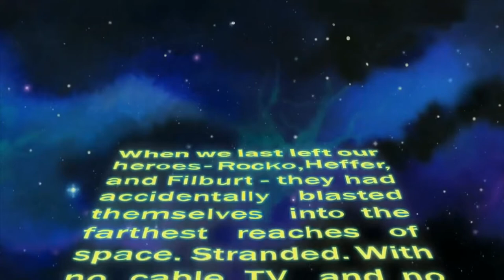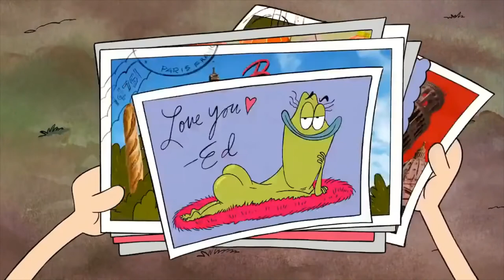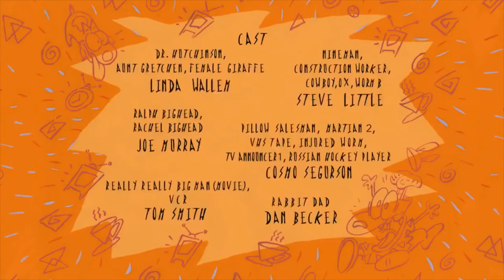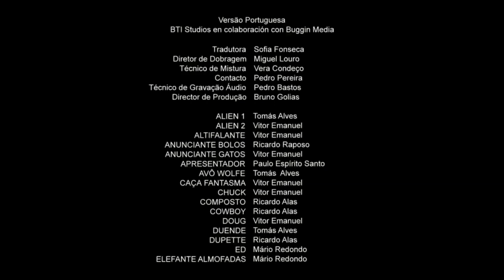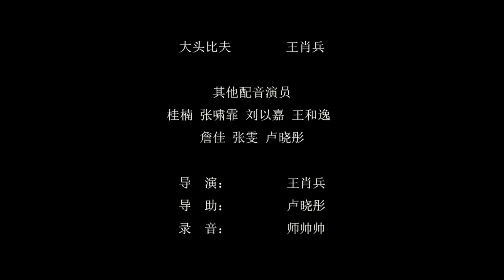Animação Desenho animado o frango e a vaca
Saiba mais sobre o Ebook :: Crianças Autistas na Igreja - Como Criar um Ambiente Acolhedor